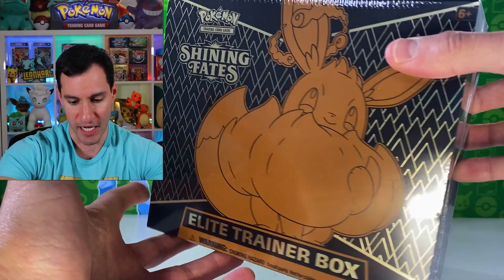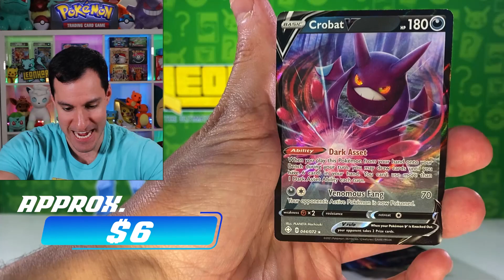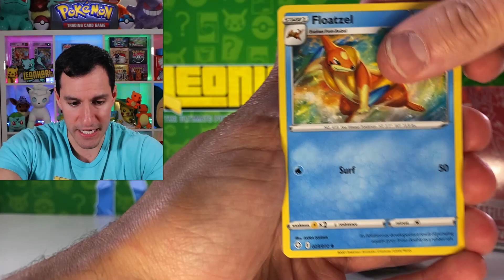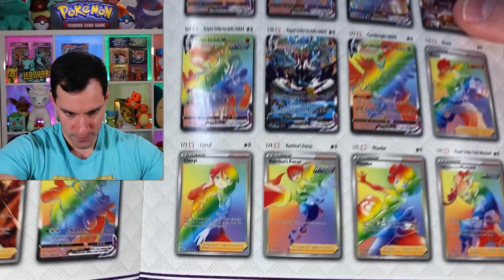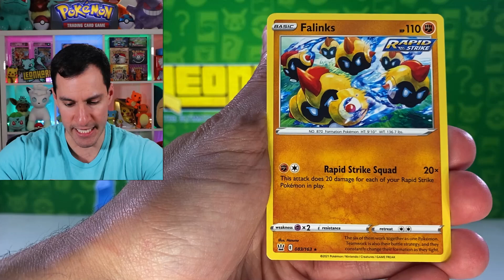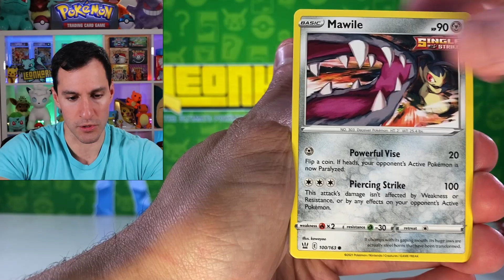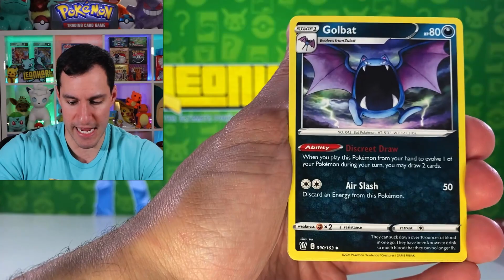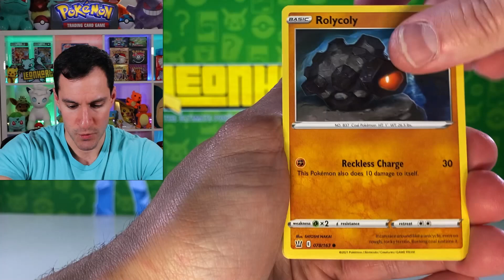I Surprised A Boy With Pokemon Cards!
► Contact Leonhart!